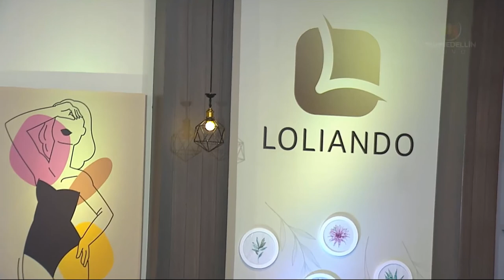LOLIANDO - 25 de febrero de 2021 [Programa completo] Telemedellín